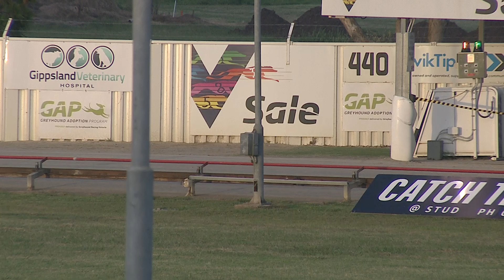SLE SUN 16 JAN 22 R7